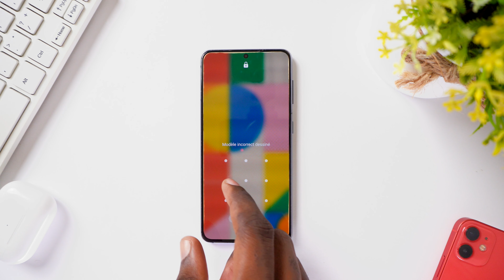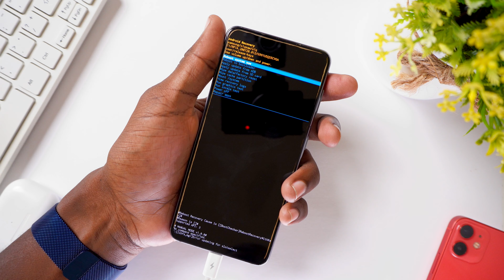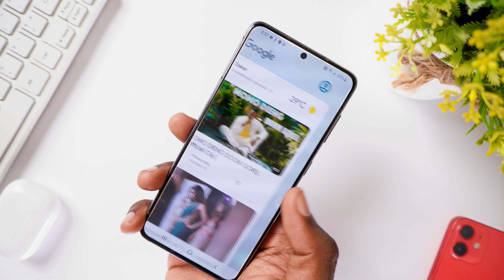Schéma oublié Android ? Comment deverouiller un telephone avec schema oublié 2023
Si vous avez oublié le schéma de déverrouillage de votre téléphone Android, ne vous inquiétez pas, vous n'êtes pas seul. Cela peut arriver à tout le monde.
Dans cette vidéo, nous allons vous montrer un méthode pour déverrouiller votre téléphone Android en cas d'oubli de schéma. Nous allons également vous donner des conseils pour éviter de vous retrouver dans cette situation à l'avenir.
Suivez nos instructions étape par étape et vous pourrez déverrouiller votre téléphone Android en un rien de temps.

Cette vidéo est un tutoriel très détaillé et efficace sur la façon de supprimer le schéma verrouillage de votre téléphone Android.

⏰Horodatages :
00:00 Début de la vidéo
00:28 Partie 1 : Présentation de 4ukey-Android
00:59 Partie 2 : Déblocage des téléphones Samsung avec 4ukey-Android
01:13 Partie 3 : Mettre Samsung en mode Recovery
02:08 Partie 4 : Déverrouiller Samsung sans code avec succès

Avis important :
1. Cette vidéo est uniquement à des fins éducatives pour montrer aux utilisateurs comment récupérer l'accès à leur propre appareil lorsqu'ils ont oublié leurs mots de passe.
2. 4uKey pour Android ne prend en charge que la suppression du FRP des appareils de la série Samsung. En savoir plus sur les spécifications techniques
3. 4uKey pour Android est incapable d'accéder aux informations d'identification, de compromettre les données personnelles ou de causer de graves dommages à autrui. N'essayez pas d'enfreindre les règles de la communauté YouTube.